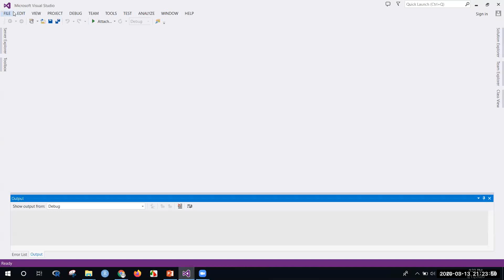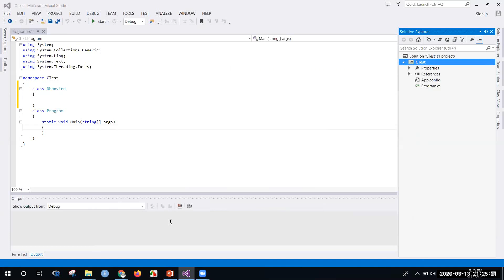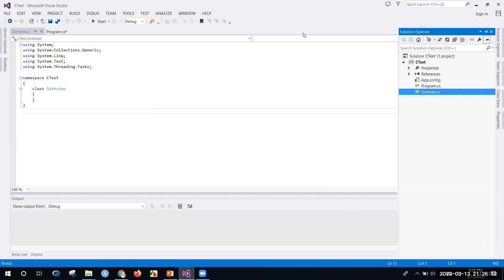Chapter Class: Create Class In OOPs (Chương Lớp:Tạo Lớp trong Lập trình Hướng đối tượng )